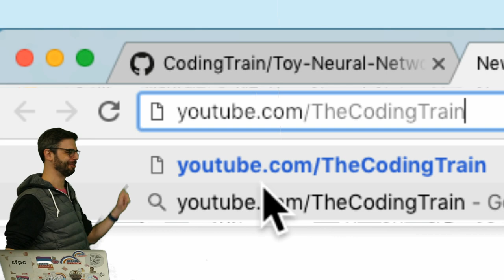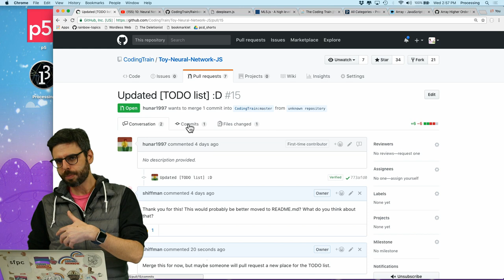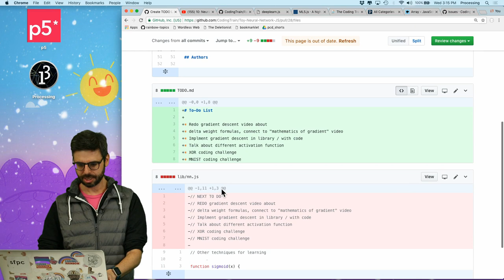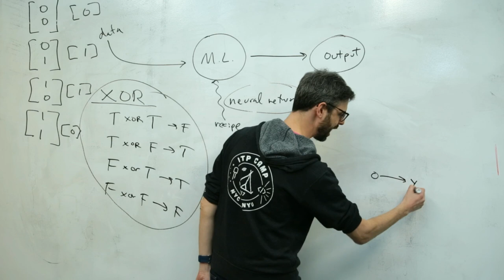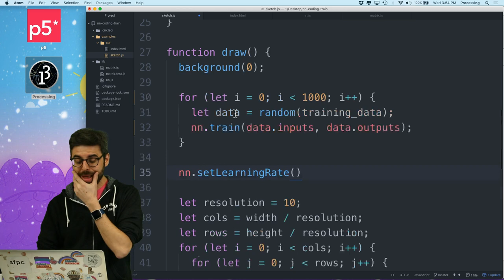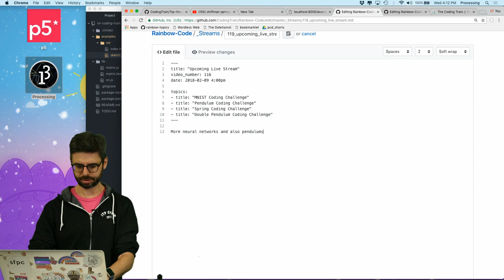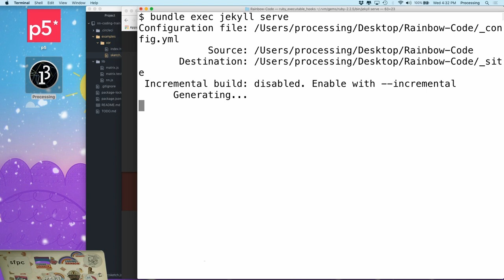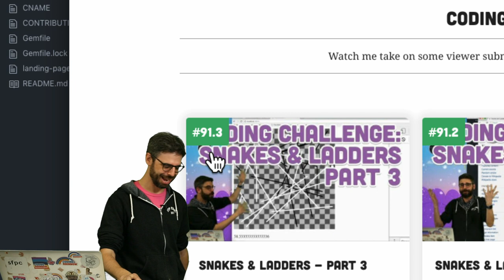Live Stream #119 - Solving Merge Conflicts and XOR Problem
In this live stream, I go through pull requests on the JavaScript neural network library repo and take another crack at the XOR coding challenge.

26:40 - Resolving merge conflicts
52:51 - XOR Problem